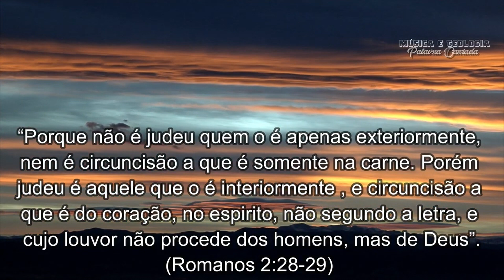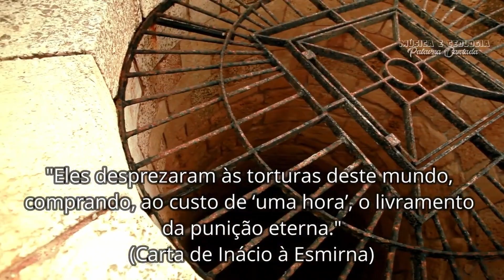A grande diferença entre a verdadeira igreja e o verdadeiro judeu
Este vídeo explora a distinção marcante entre a verdadeira igreja e o verdadeiro judeu, destacando as diferenças essenciais em termos de fé, crenças e propósito. Aprofunde-se na compreensão das bases teológicas que delineiam estas duas identidades, ressaltando como cada uma contribui para a riqueza da tapeçaria espiritual. Uma análise esclarecedora que busca promover o entendimento das nuances entre essas duas tradições, reconhecendo e respeitando as suas individualidades.